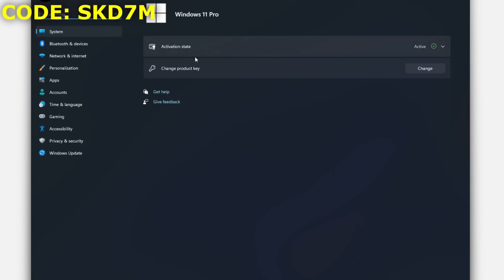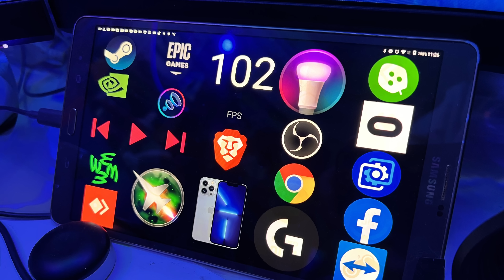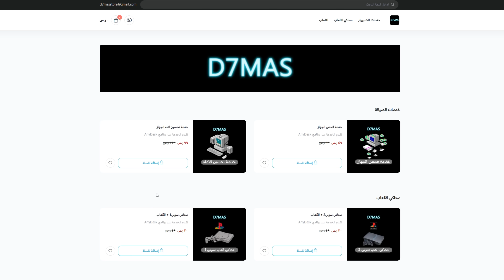حرب السيت أب #147 : 6 شاشات في سيت أب ؟!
SCDkey New Year Sale 25% Code: SKD7M

زيتي الشخصي واحطه على كل سياراتي بلزوجة 10W40

معلومات المشاركين (كما وصلتني)

From Egypt

Peripherals

Red dragon K617 60%
GameSir VX mini keyboard
Specs

ThermalTake v200 modded
RTX 3080
Ryzen 7 5800x
32Gb 3600Mhz DDR4 Ram

Monitors

x3 MSI Optix G27 165Hz Full HD (Surround mode)
x3 HP EliteDisplay E231 60Hz Full HD

Others
Tobii Eye tracker 5
Galaxy Tab 8.4 (as streamdeck)
Lenovo M7 Tab (NVR Camera monitor)
Xiaomi Redmi Note 9S (Pitikapp app PC status)
Nanoleaf mini Triangles
Nanoleaf Shapes Triangles (Separated using custom network cable :D)
Kindle 10th Gen (weather report)
Google Home mini
Custom Neon signs
Popcorn machine
Meta Quest 2 VR Headset
Govee Neon light rope
x4 Philips Hue bulbs + Hub
x2 Philips Hue Play

المشاركة في حرب السيت أب
حمزة
من فلسطين العمر 24 سنة
اتابعك من 2014 و شاركت في حرب السيت أب 53

المواصفات
🔹AMD RYZEN 5800X
🔹MB : Asus b550 gaming WI FI
🔹gigabyte vision RTX 3080
🔹Ram : 32gb g.skill trident z rgb
🔹cooler : cooler maser 360 v2
🔹Case : Cooler Master h500p
🔹Power supply : zalman 1000w
🔹M.2 samsung evo 980pro 1tb
🔹m.2 xpg 512gb
🔹hdd : WD 1TB
🔹Keyboard : razer blackwidow elite
🔹Mouse : logitech g pro , glorious model o
🔹Headset : logitech g pro
🔹monitor : ASUS Gaming 27" 2K 165hz VG27AQ
🔹monitor 2 : dell 60hz
🔹monitor 3 : tcl c845 144hz 65 بوصة

السلام علييكم
الاسم
‏3zo
المدينه المنوره
سناب: qz_lj
تويتر: d_3zo

ذا اول سيت اب اسويه وباقي اشياء كثير ودي اعدلها
فيه صوره للمكان القديم

البي سي مناسب لي يمكن مع الوقت اغير الكرت
والطاوله صغيره بغيرها بعدين

Case : NZXT H9 Elite
Cpu : i5 13600kf
Graphic card : RTX 3070
Cpu Cooler : NZXT KRAKEN ELITE RGB 360mm
Motherboard : Asus Z790 A Prime
Fans : ليان لي انفنتي ( اربع مراوح اخراج - 6 مراوح مع شفرات معكوسه ادخال )
Monitor(1) : GIGABYTE M27Q P (27) ( 2k ips 165 )
Monitor(2): GIGABYTE G24F 2 (24) ( FHD ips 165 تدعم كسر السرعه ل 180 )
Mouse : g502 hero
Keyboard : PDX214-BK ميكانيكي
سماعات ( astro a50 ) السماعات السلكيه الصغيره ( 7Hz Zero لينسول سماعة اسطوريه صراحه )
بلايستيشن 5

اللي يبغى يسال عن شي يكلمني سناب او تويتر

سناب: qz_lj
تويتر : d_3zo

Pc specs
GPU: RTX 3070
CPU : I5-12600k
Ram :32 8x4 DDR4 CORSAIR VENGEANCE
2tb m.2
Cooler: deepcool castle 240m v2
Case : xigmatek Aquarius pro 7 fans rgb

Laptop specs (studying)
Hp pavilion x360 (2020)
I7-10700
Mx250
16gb
1 tb m.2

Setup specs
Monitor: Benq Mobiuz EX2710R 2k 27 inch 165hz
Mouse : Hyperx pulsefire surge
Keyboard: Redragon k552 blue switch

Honor pad x8 (tablet) used for shortcuts and sometimes seconds monitor
Ps5 controller

Room specs
(RGB )Led at the back of table
(RGB )Led in the roof fully customised

Nano leaf lines
Parquet wood floor
Small Fridge
2 small sofa for relaxing and speaking with somebody
Or to drink coffee
Carpent in the floor

From SAUDI ARABIA
JEDDAH City
Your neighbour :)
Real name : mohammed

Name: Ali
From:Palestine

PC:

CPU: I5-8500
GPU: ZOTAC GAMING 3060TI 8GB
RAM: Kingston FURY 32GB DDR4 3600 CL16
PSU: MSI MPG A750GF White Edition
Case: Corsair 4000D
Cooler:Antec 360 Symphony
Storage:
SSD 500GB Samsung 870 EVO
SSD 224GB WDC
SSD M.2 ADATA SX6000NP
SSD M.2 XPG GAMMIX S11 PRO
HDD 500GB
HDD 1TB
+ Docking Station (SSD WD Green 1TB)

Accessories:

Mouse: G502X (White)
Keyboard: Redragon K617 FIZZ
Headphones: Logitech G PRO X
Display: Asus 23.8 TUF GAMING 144Hz

I work in freelancing , video editing,and programming & way more